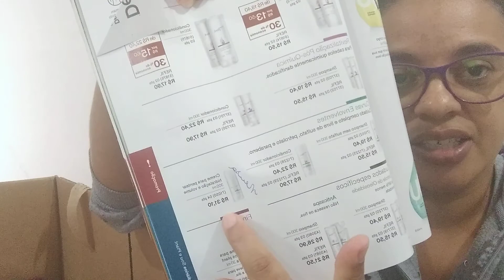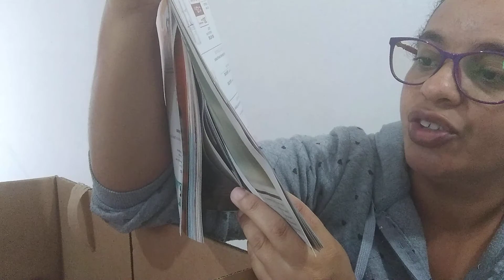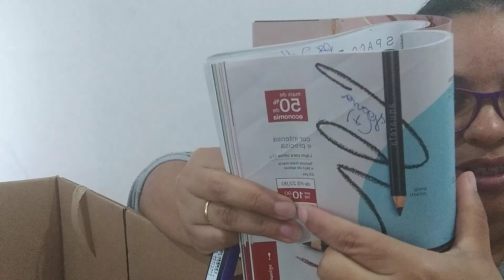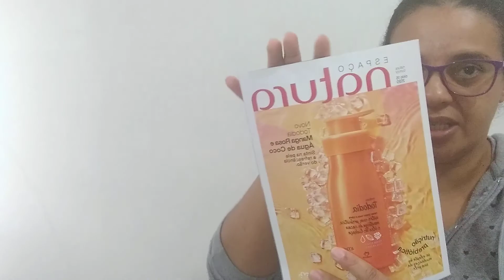Pedido mínimo da Natura 40 Pontos, ciclo 13.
Meus amores vcs sabem que vendo natura ,Avon e boticário trouxe um pouco do meu trabalho pra vcs , bjs até o próximo vídeo.